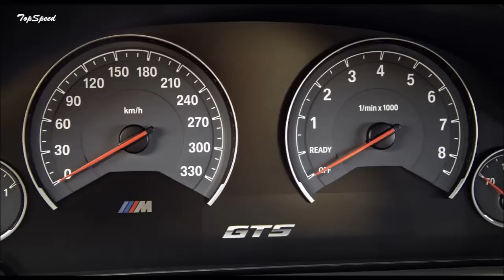2016 BMW M4 GTS Interior and Exterior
2016 BMW M4 GTS

Quick Specs

0-62 mph 3.8 sec.